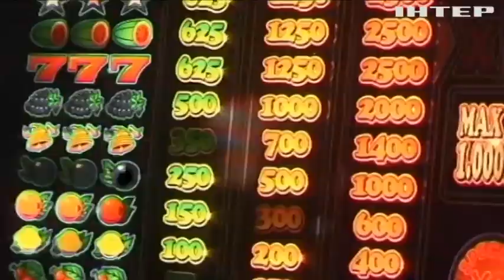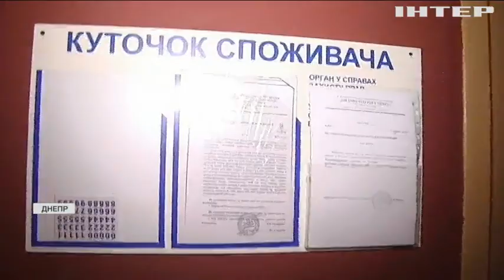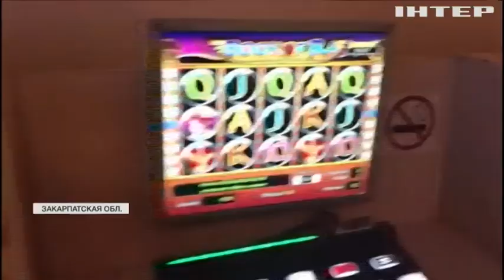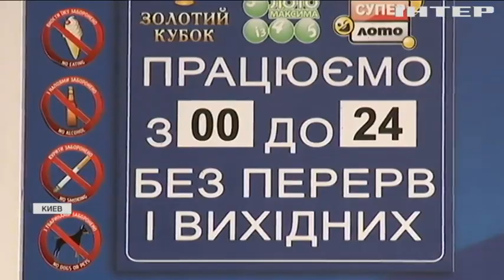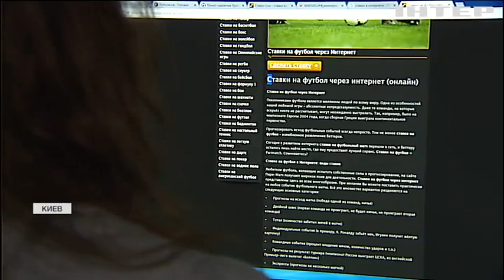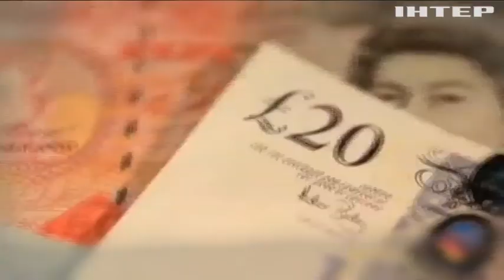"Подробности недели": когда в Украине легализуют казино?